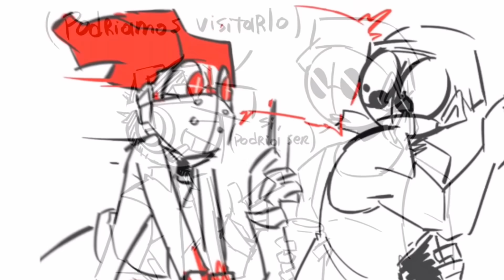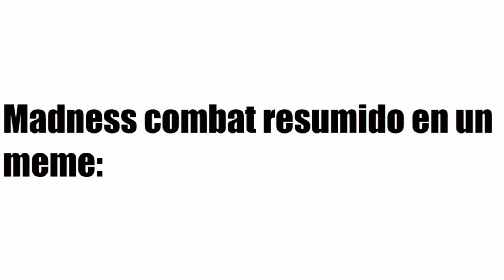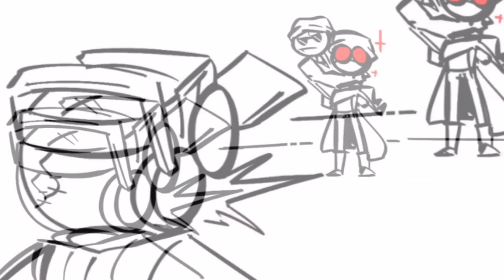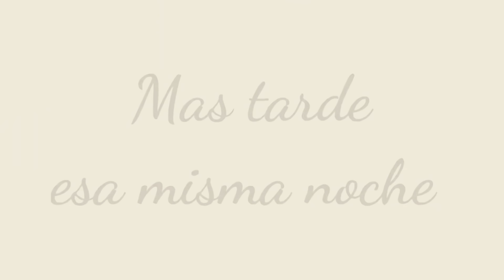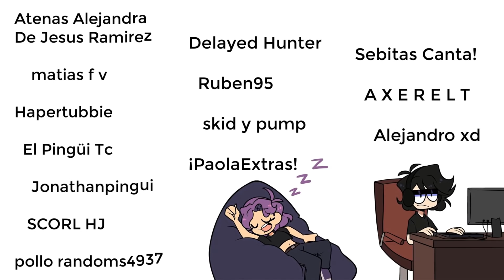Madness Combat Comics en Español / Comics Random / G4Comics j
¡Vuélvete miembro del canal y descubre los beneficios para ti! :D

¡Únete al Discord del Canal! La pasaras re bien :3 (con beneficios a los miembros del canal ;3)

No olvides apoyar a todos y sobre todo a los creadores 💕.

Artistinis que ayudan con los videos💥:
Aléd Company: "Project Z" e intro
@leixra: Edición y Girlfriend x'd
DonTemmie: Edición

Amiguis que me ayudaron en este video ✨:
@G4Comicsj: Tricky, Deimoss, Boyfriend, Extras
@Shiorodubs: Hank, Doc
@CarnavalDeMunequito: Jebus

4. Me lo pasaron en discord qwq
10.  Me lo pasaron en discord qwq
11. Me lo pasaron en discord qwq

Donde me puedes llamar, mandar tu arte (Fanart del personaje de G4 o compañía), pedirme un colab o preguntar sobre mi o lo que sea:

¿Me compras un aperitivo? OwO

Cualquier duda, házmelo saber y con gusto te atenderé.